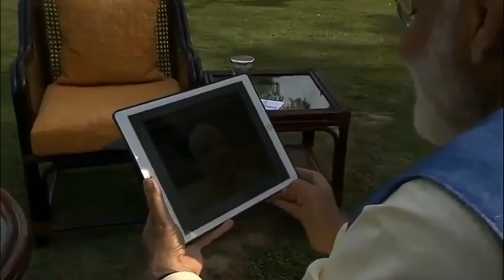Akshay Kumar ne liya PM Narendra Modi ka sabse damdar inerview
अक्षय कुमार ने इंटरव्यू में पूछा- आप मां के साथ नहीं रहना चाहते?, पीएम मोदी बोले- मैंने बहुत छोटी उम्र में वह सब छोड़ दिया

नई दिल्ली. लोकसभा चुनाव के बीच अभिनेता अक्षय कुमार ने प्रधानमंत्री नरेंद्र मोदी का गैर चुनावी इंटरव्यू लिया। इसे न्यूज एजेंसी एएनआई ने जारी किया है। इसमें अक्षय ने प्रधानमंत्री से पूछा कि जो टीवी पर नजर आता है उससे इतर आपके विपक्षी नेताओं से कैसे रिश्ते हैं? इस पर मोदी ने कहा- हम साल में एक-दो बार साथ में खाना भी खाते हैं। मैं बोलूंगा तो चुनाव में नुकसान भी हो सकता है, लेकिन आपको बताऊं की ममता दीदी मुझे खुद पसंद करके कुर्ते और बंगाली मिठाई भी भेजती हैं। अक्षय ने यह इंटरव्यू नई दिल्ली में लोक कल्याण मार्ग स्थित प्रधानमंत्री आवास पर लिया।